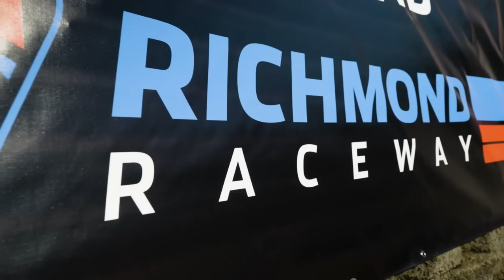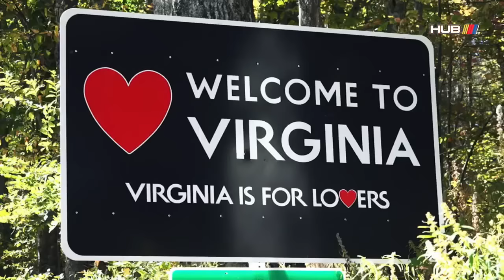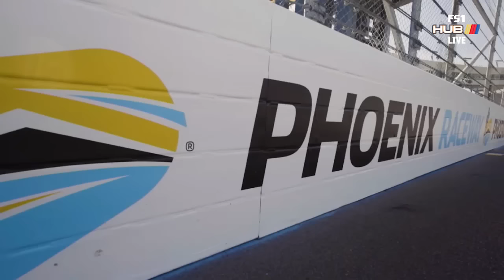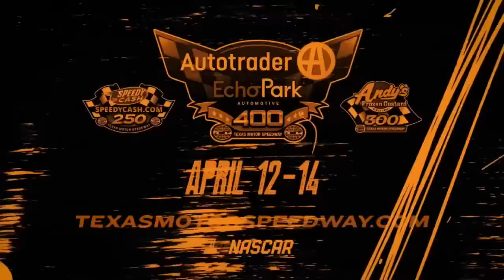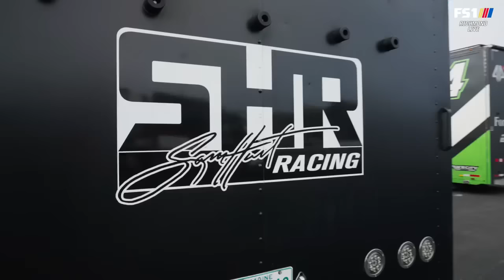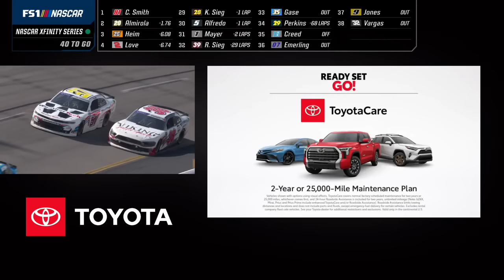2024 ToyotaCare 250 at Richmond Raceway - NASCAR Xfinity Series